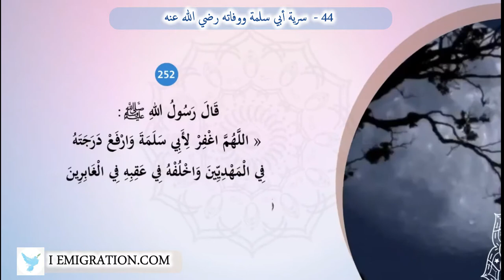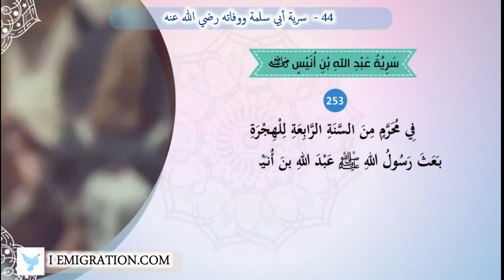44 سرية أبي سلمة ووفاته رضي الله عنه